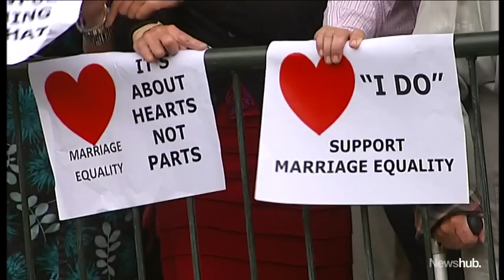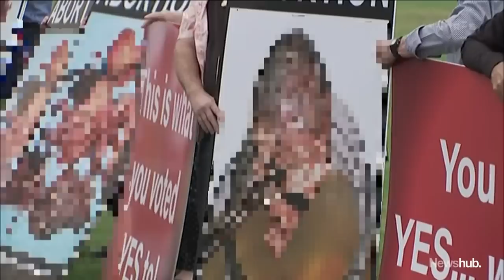Labour MP Louisa Wall resigns - but what caused the shock decision? | Newshub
Louisa Wall, the Labour Party MP who gave same-sex couples the right to marry, announced her resignation from Parliament on Tuesday after a 14-year political career. Political Editor Jenna Lynch reveals what was behind the shock decision.